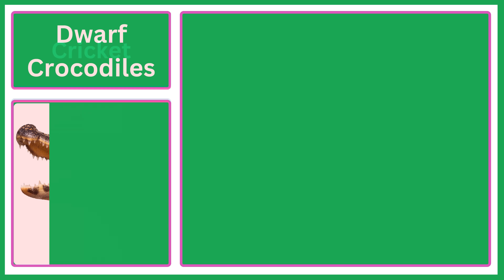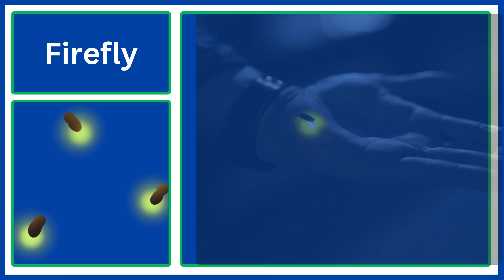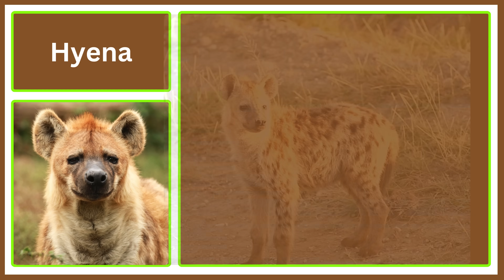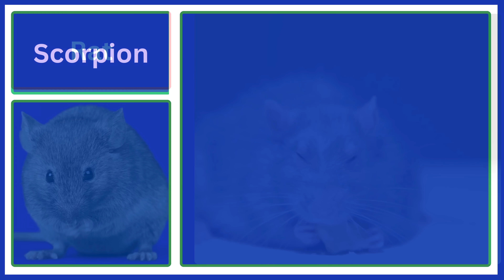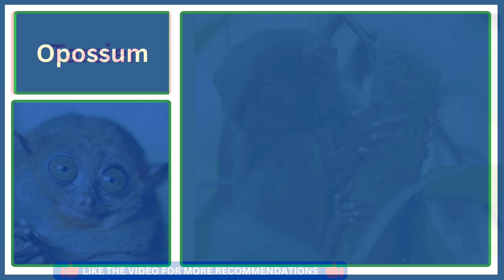Animals Active at Night || Nocturnal Animals for kids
Nocturnal animals are special creatures that emerge at night. They possess extraordinary senses to navigate and see in the dark. Let's explore nighttime animals. This educational vocabulary video is perfect for beginners, kids, toddlers, kindergarten students, teachers, parents, and animal enthusiasts. It showcases real animal pictures along with the English pronunciation of animals that are active at night.

Chapters:
00:00 Introduction
00:13 Badger
00:28 Bat
00:45 Cockroach
01:01 Dwarf Crocodile
01:17 Flying Squirrel
01:32 Hamster
01:49 Hermit Crab
02:05 Hyena
02:21 Leopard
02:36 Owl
02:51 Quokka
03:08 Rat
03:23 Red Panda
03:39 Mongrel
03:57 Kakapo
04:12 Dormouse
04:28 Deer
04:44 Opossum